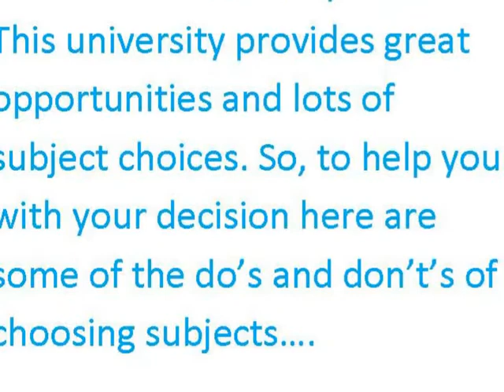Choosing subjects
Carrick 6